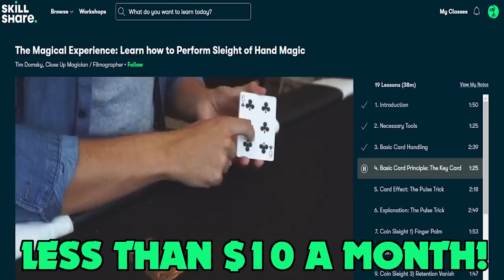Dungeons & Dragons: Florida Edition X